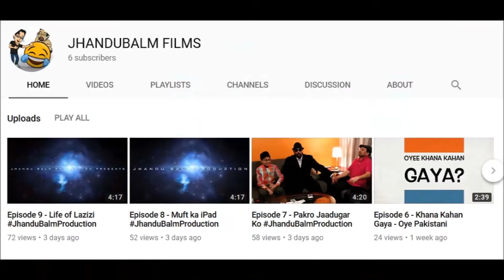JhanduBalmProduction Subscribe Youtube MyChannel CommentsPlease Share